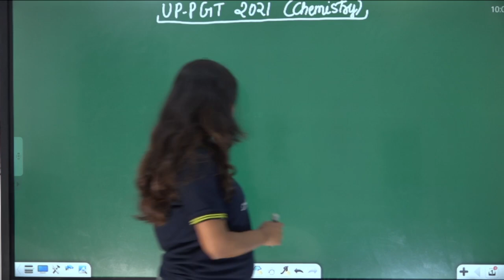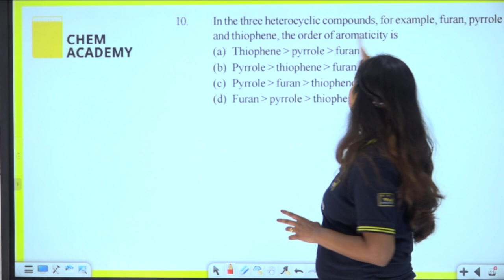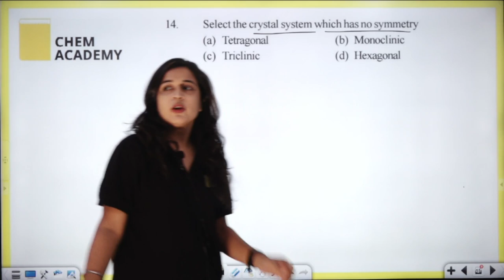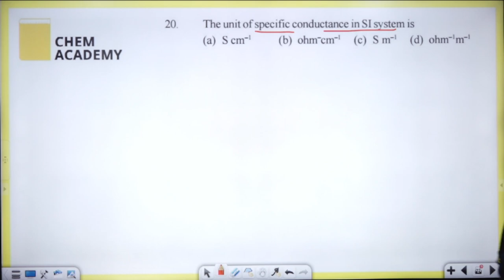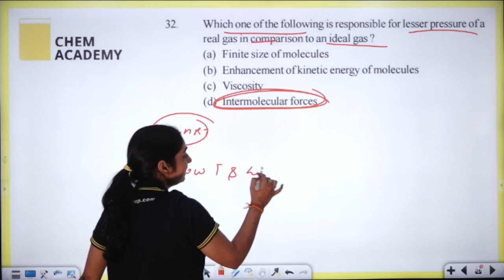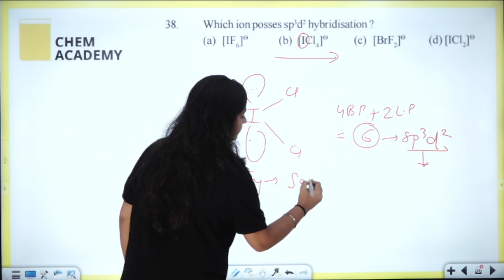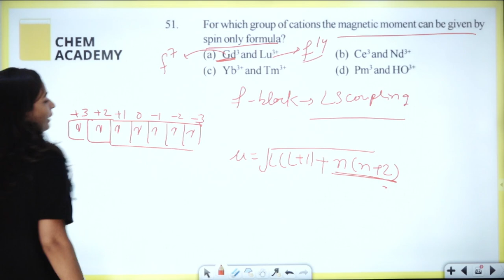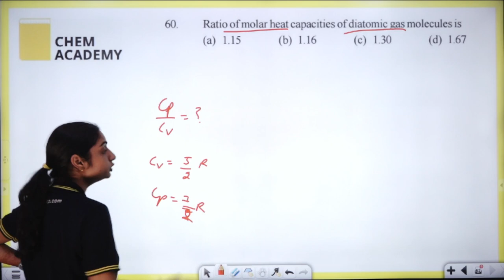UPPGT Chemistry | UPPGT Chemistry Paper Solution | UPPGT Exam | Detailed Solutions | Chem Academy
👉𝗧𝗼𝗽𝗽𝗲𝗿𝘀 𝗢𝗳 𝗧𝗵𝗲 𝗬𝗲𝗮𝗿: 𝗔𝗜𝗥 𝟭, 𝗔𝗜𝗥 𝟮, 𝗔𝗜𝗥 𝟰, 𝗔𝗜𝗥 𝟲, 𝗔𝗜𝗥 𝟴, 𝗔𝗜𝗥 𝟵, 𝗔𝗜𝗥 𝟭𝟬, 𝗔𝗜𝗥 𝟭𝟮

For ::
DU | BHU M.Sc. entrance
Hyderabad UNIVERSITY
UPSC Geochemist
IFS Chemistry mains
PATENT OFFICER